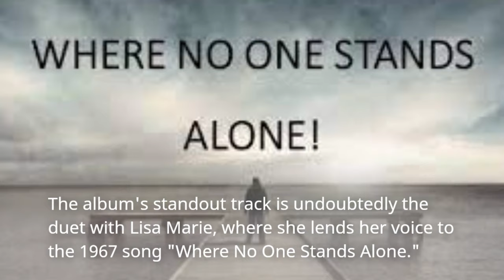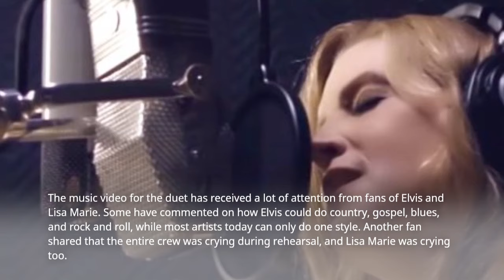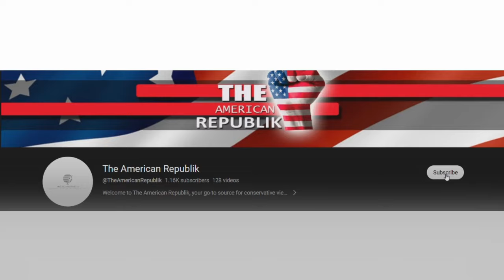Lisa Marie Recorded A Duet With Her Father Elvis And It’s The Best Thing I’ve Heard In Ages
Over four decades after the passing of the iconic Elvis Presley, his music continues to resonate, particularly through his daughter, Lisa Marie Presley. In a touching homage to her father, Lisa Marie recorded a heartwarming duet with him titled "Where No One Stands Alone," which is featured in a new Elvis compilation that honors gospel music. The album includes 14 tracks, with songs from Elvis' albums "How Great Thou Art" (1967) and "He Touched Me" (1972), as well as new instrumentation and vocals from Darlene Love and Cissy Houston. Fans have expressed their emotional reactions to the duet, which brings together father and daughter in a moving tribute to the legendary musician.